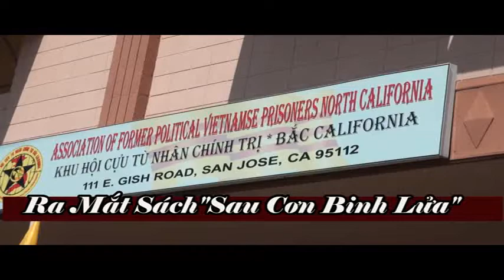SBTN Ra mat sach cua Song Vu Ngo Van Xuan